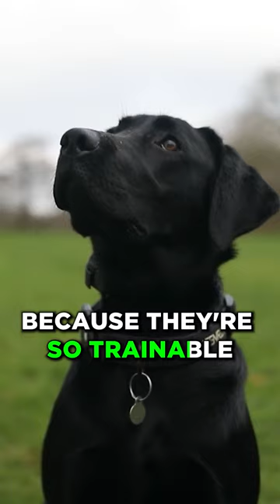Labradors Can Smell For Miles